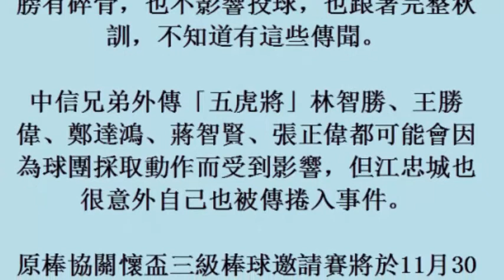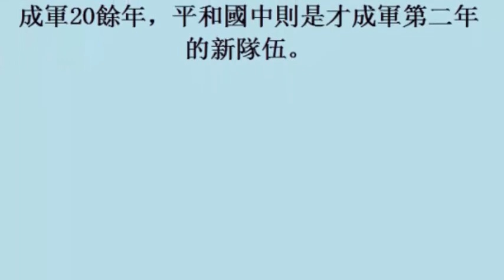中華職棒／五虎將變十兄弟？ 江忠城也不清楚 (6November2017)